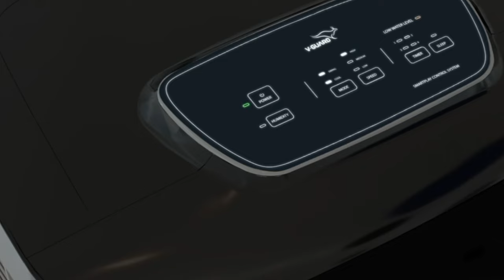Sachin Ahir On BJP Manifesto | परत एक नवीन जुमला देण्याचं काम, अबकी बार 400 पार हे जुमले बाज सरकार